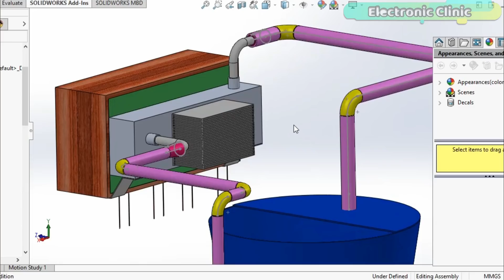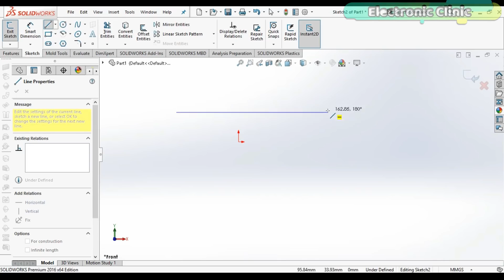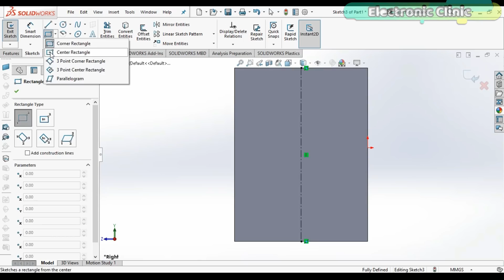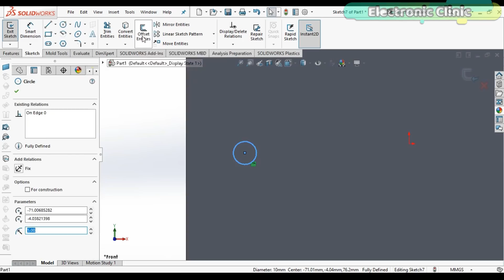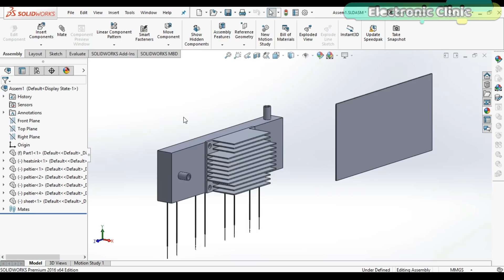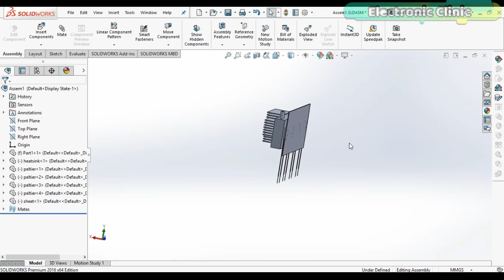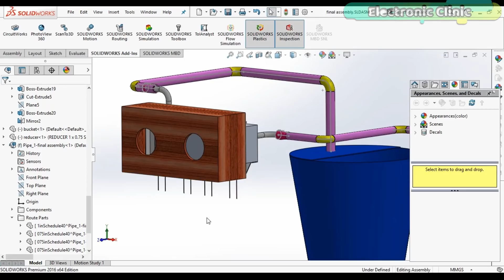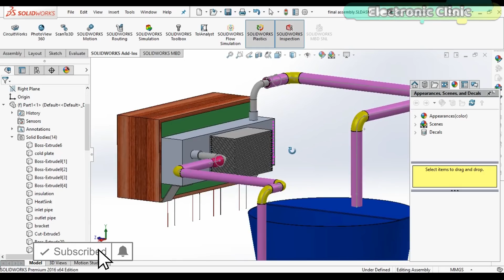DIY Peltier based Portable Air conditioner | Solar Panel & 12v Battery powered Air conditioner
Project Description:
this is a very detailed tutorial on how to make Peltier based dc 12v air conditioner at home. This air conditioner can be powered up using a solar panel or 12v Battery. This tutorial explains the designing and making. The 3d model is designed using Solidworks 2016. In this project, the water will is used for cooling the Peltiers.
This is the best Peltier based air conditioner.

12v Peltiers:

Thermal paste:

12v CPU Fan:

wire connector screw terminal:

Aluminum Plate sheet:

Other Must-Have Tools and Components:
Arduino Uno, Nano, Mega, Micro "All types of Arduino Boards":

Top Arduino Sensors:

Top Oscilloscopes

Variable Supply:

Digital Multimeter:

Top Portable drill machines:

Jumper Wires:

3D printers:

CNC Machines:

Electronics Accessories:

Hardware Tools:

About the Electronic Clinic:
Electronic Clinic is the only channel on YouTube that covers all the engineering fields. Electronic Clinic helps the students and other professionals to learn electronics designing and programming. Electronic Clinic has tutorials on